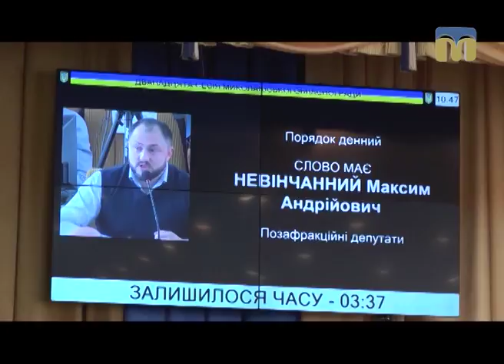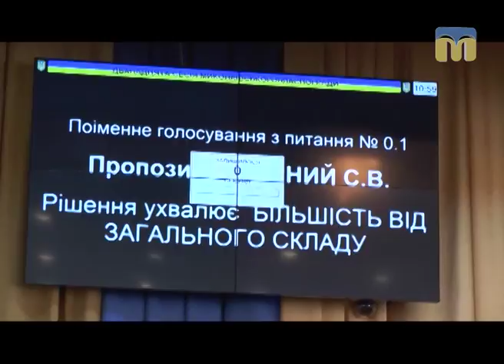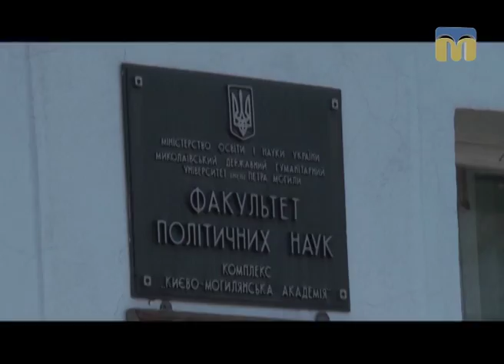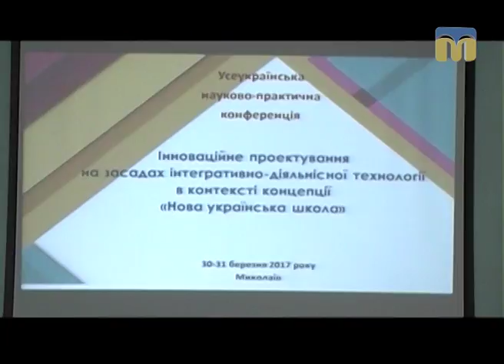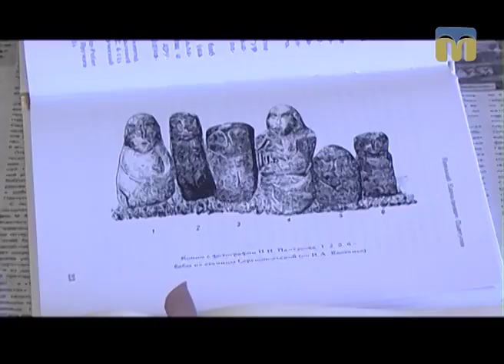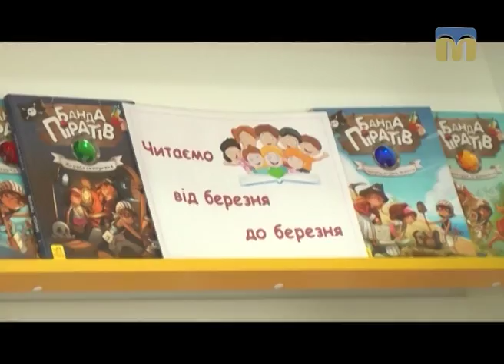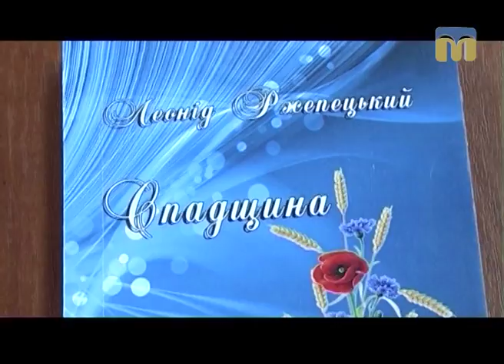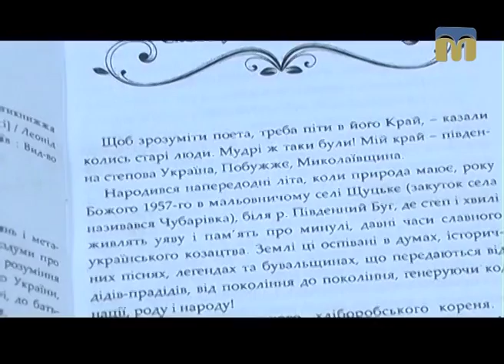Телевізійні новини Миколаївщини – 30.03.2017